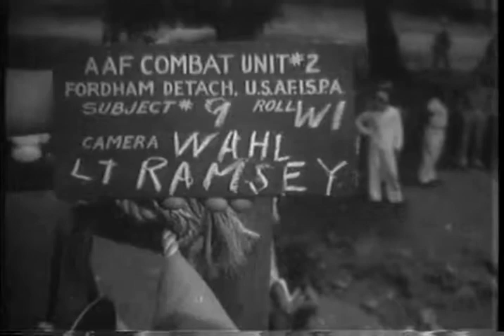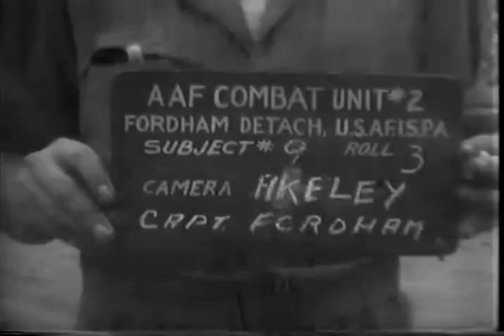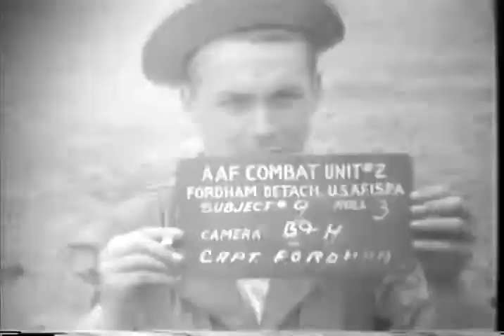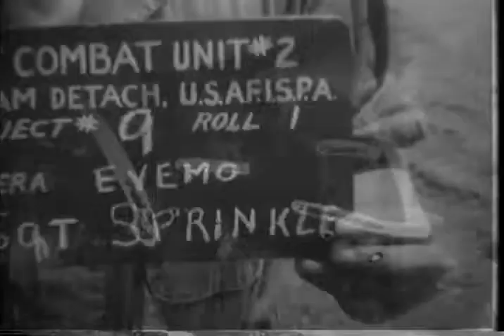NATIVE DANCE - ISLAND OF LIFU NEAR NEW CALEDONIA - FOR ADMIRAL HALSEY - GENERAL HARMON - AND GOVERNO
U.S. Army Air Forces Combat Subjects film #12 Native Dance, Island Of Lifu Near New Caledonia, For Admiral Halsey, General Harman [SIC], and Governor Of New Caledonia.The unspecified Governor of New Caledonia at the time was Jacques Victor François Tallec. General Harmon is misspelled as Harman above in the title . General Millard Harmon was the Commanding General of U.S. Army Forces in the South Pacific Area (AAFPOA during WWII and disappeared in a plane crash in April 1945. description says it s silent but I cranked up the sound in the video file when I converted it, and viola! lovely South Pacific islander music.